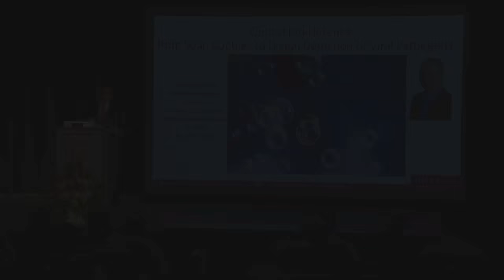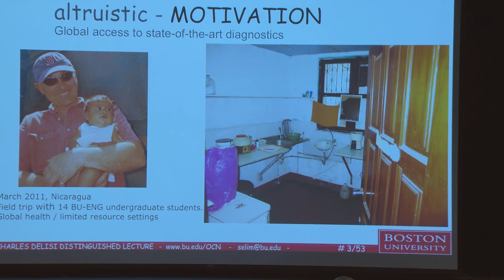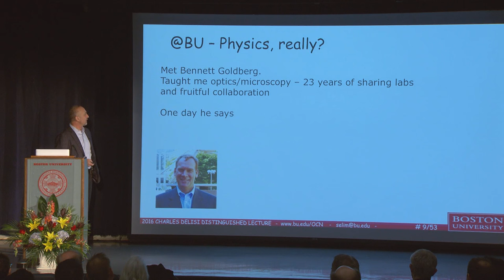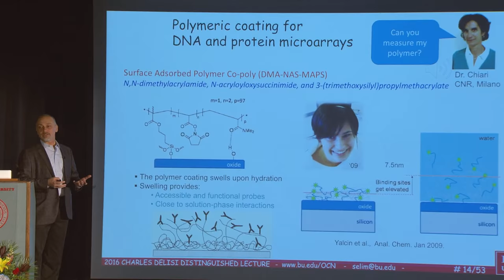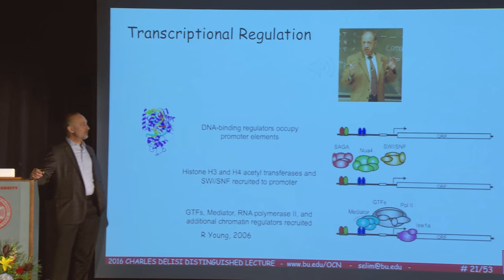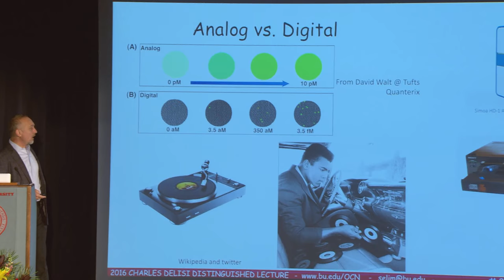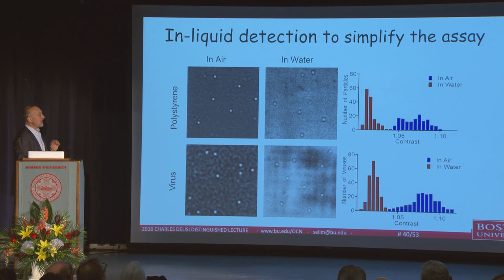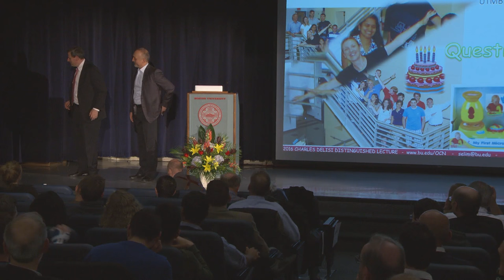College of Engineering 2016 Charles DeLisi Distinguished Lecture by Prof. M. Selim Ünlü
The College of Engineering Charles DeLisi Distinguished Lecture Series celebrates high impact research in engineering and annually honors one of our own who is engaged in outstanding research. This is a public forum allowing all members of the University community to meet our distinguished scholar and current award recipient, Professor M. Selim Ünlü delivering a lecture on "Optical Interference: From Soap Bubbles to Digital Detection of Viral Pathogens."

Hosted by the College of Engineering on April 14, 2016.